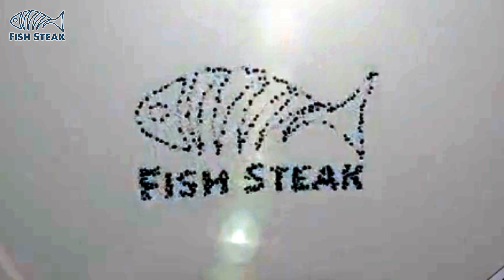River Fish Vetki Cutting. Fish Steak